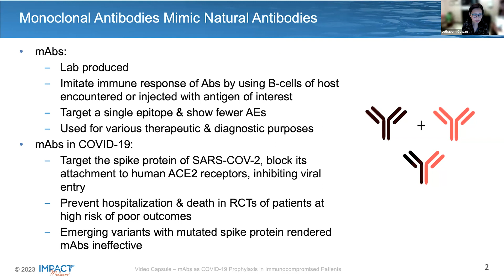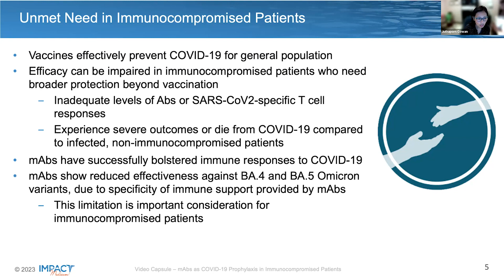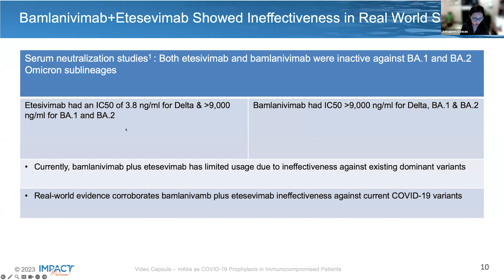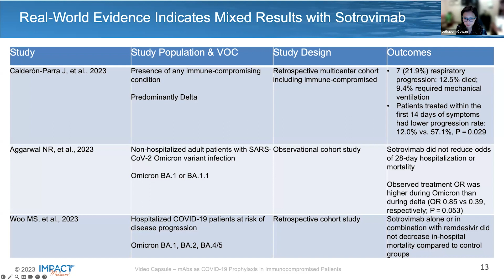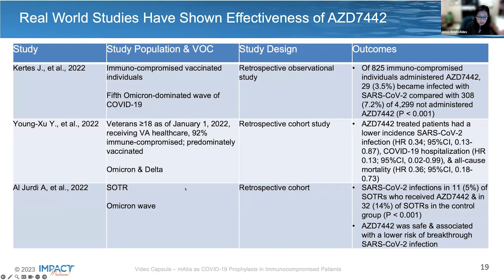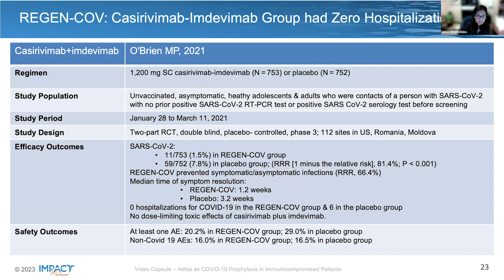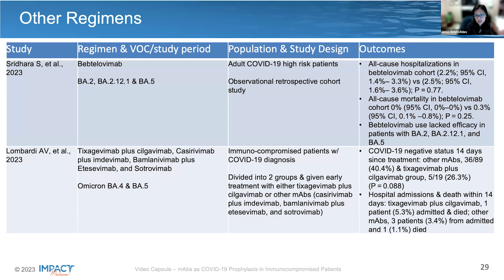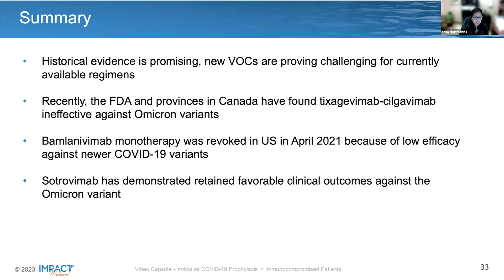Monoclonal Antibodies as COVID-19 Prophylaxis in Immunocompromised Patients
Welcome to our video capsule on the use of monoclonal antibodies as COVID-19 prophylaxis in people with immunocompromising conditions. In this capsule, Dr. Juthaporn Cowan summarizes a

Our Guest:
Dr Juthaporn Cowan is an Associate Scientist in the Clinical Epidemiology Program at the Ottawa Hospital Research Institute; Assistant Professor in the Department of Medicine, Division of Infectious Diseases and Assistant Professor in the Department of Biochemistry, Microbiology, and Immunology at the University of Ottawa.